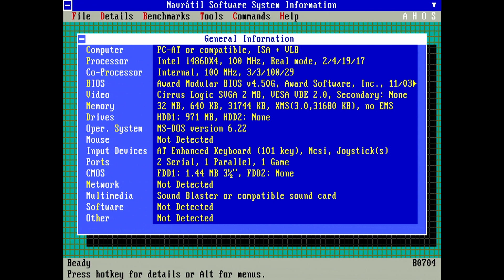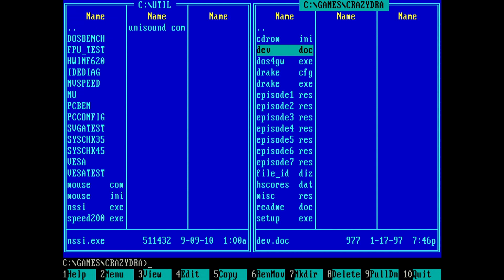Crazy Drake [MS-DOS]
Zapraszam na mini rozgrywkę w ten kolorowy, DOS-owy tytuł.